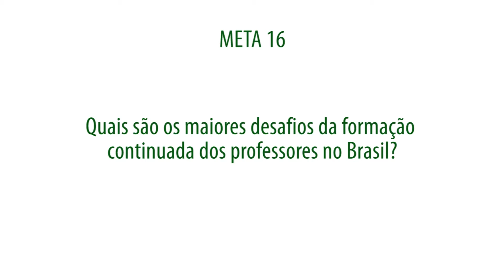05/04/2016 - Observatório do PNE - Formação continuada, com Anna Helena Altenfelder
Anna Helena Altenfelder, do Cenpec, aponta possibilidades de melhorias na formação continuada docente. "A formação continuada tem de ser entendida como parte integrante da atividade docente".

Participe da Educação pública você também. Curta nossa página

Conheça os dados sobre a Educação brasileira no Observatório do PNE